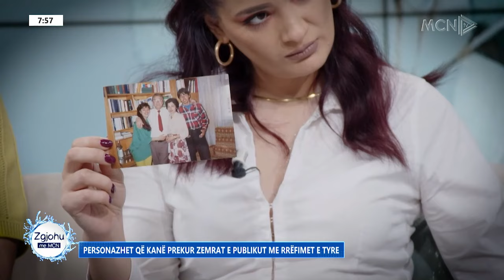Mbesa e surprizoi me Luizin, biseda me gjyshen e Xhesit ndër intervistat më të klikuara të sezonit